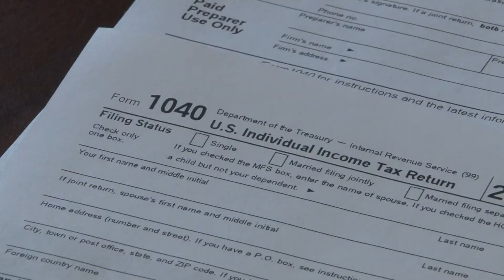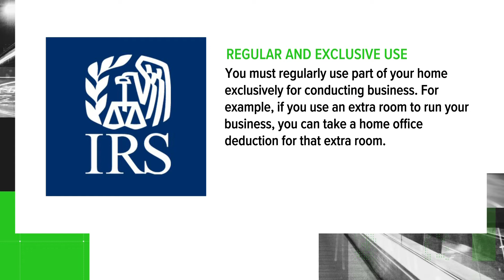VERIFY: No, you can't deduct home office expenses if employer has you working remotely during pandem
Working from home became the norm for many in 2020, and some are wondering if they will be able to claim their expenses for their home office Subscribe to 13WMAZ for exclusive content

13WMAZ News is the #1 station for news and weather in the Central Georgia area, serving people in Dublin, Macon, Milledgeville and Warner Robins.